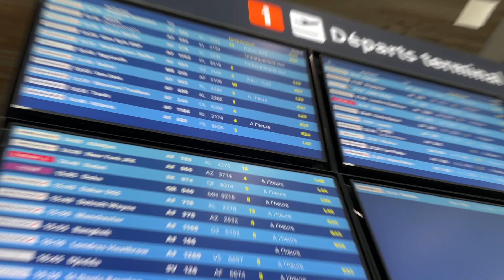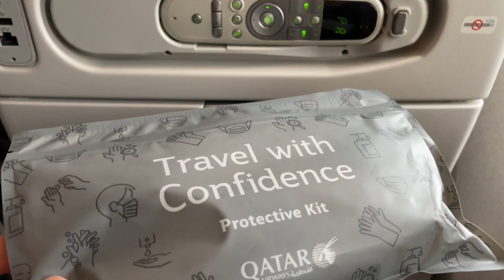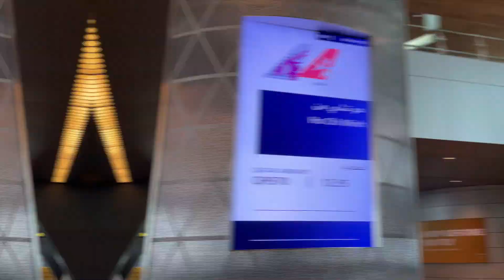Vietnam #1 (Ky Van en V.I.E.)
✈️ Pour ce premier épisode d'une série lancée sous l'impulsion de plusieurs amis qui m'ont équipé pour l'occasion. Voici quelques images d'un très long périple depuis Paris, en pleine crise sanitaire...

🧳 Il y a quelques jours, débutait une nouvelle vie au Vietnam. Pendant un an, je serai en mission à Ho Chi Minh Ville pour un Volontariat International en Entreprise.

♥️ Loin des yeux, près du cœur... Mais connecté !

(Promis, je ferai de mon mieux pour vous faire voyager...)

🎞 Sommaire de la vidéo :
- Vlog : 00:00
- Timelapse du voyage : 3:25